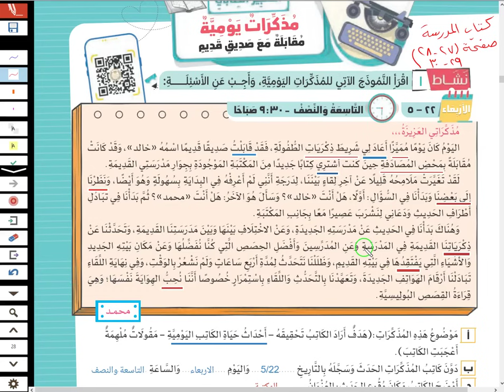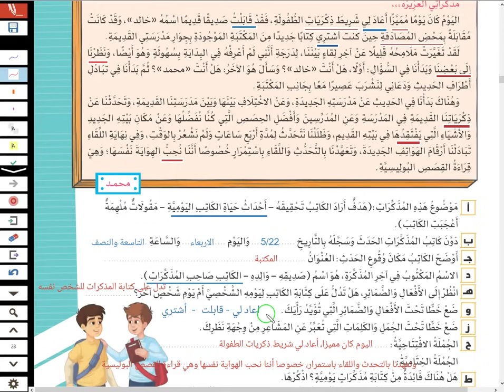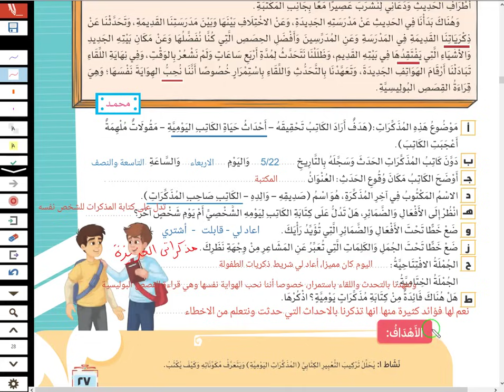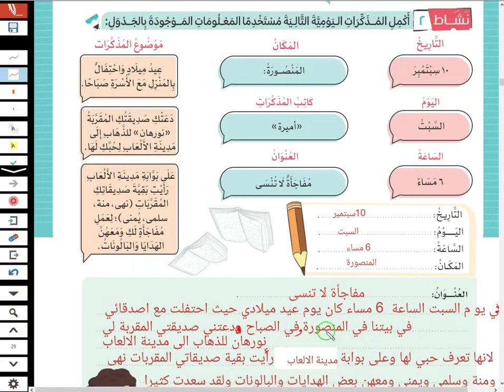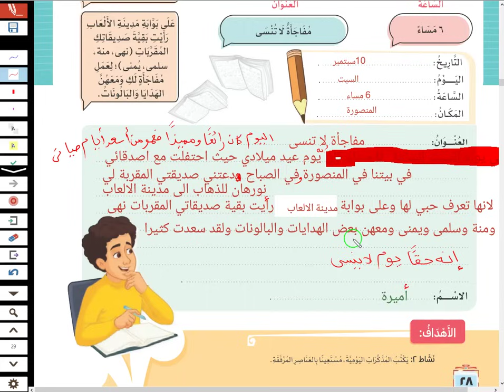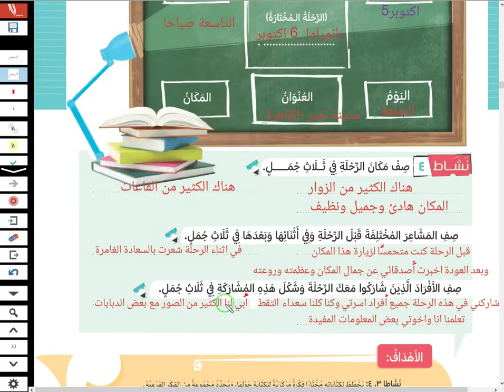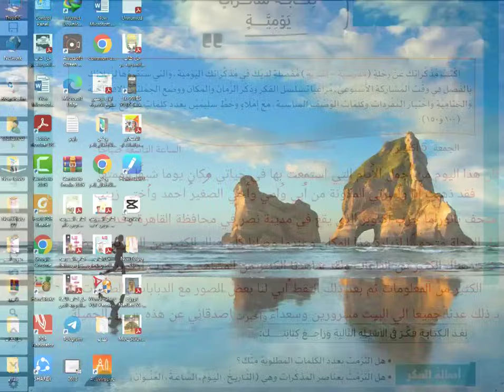حــل صـفحـة 27 - 30 كتـاب المـدرسـة لغــة عربــية للصـف الســادس الابتــدائي